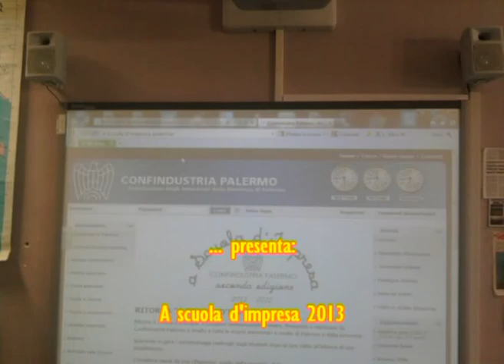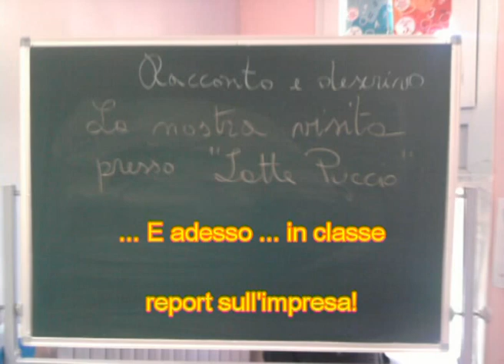PALLAVICINO "V A-B" - LATTE PUCCIO